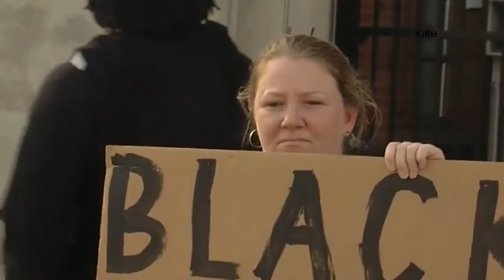Tulsa Police Officer Betty Jo Shelby Shoots Unarmed Man Terence Crutcher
WHDT World News
Declare your independence from biased media.